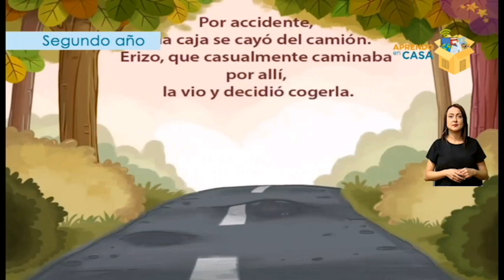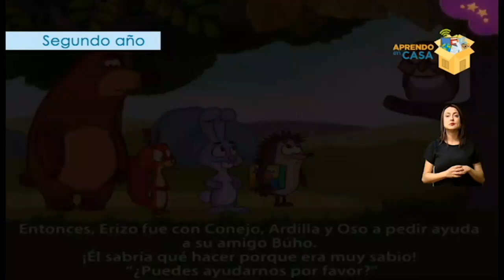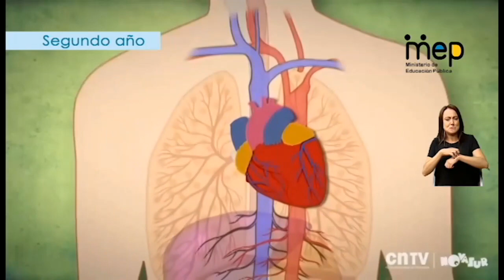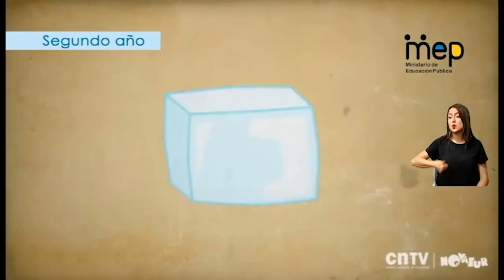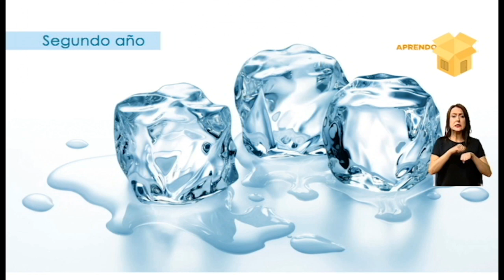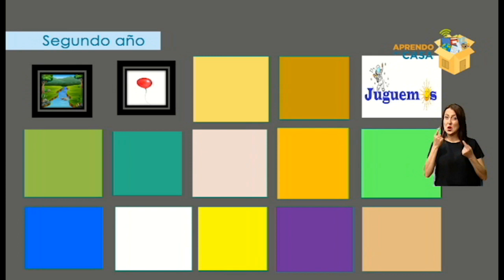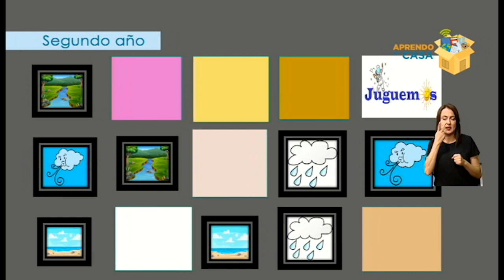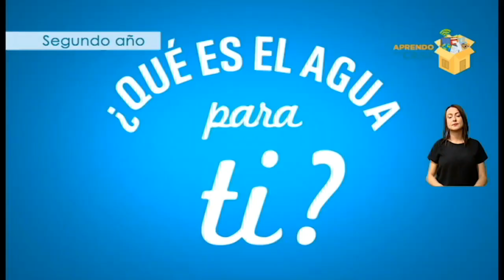AprendoEnCasa Ciencias: Estados de la materia (Segundo Año - Primaria)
Reconocer los estados de la materia y como  el agua se presenta en los tres estados. Además se identifican las características de los estados de la materia.